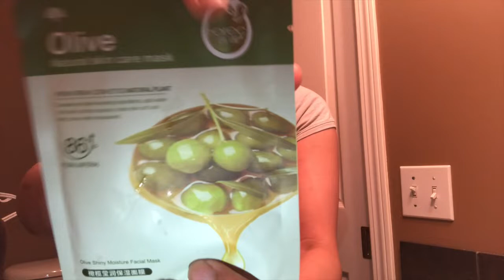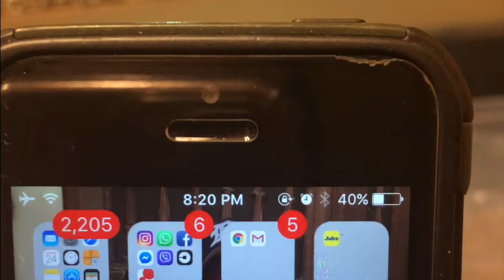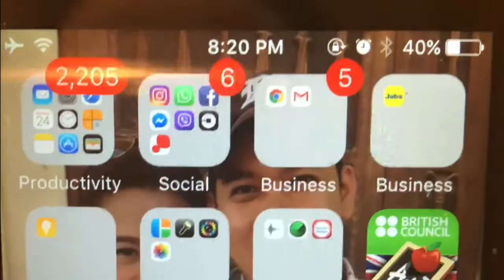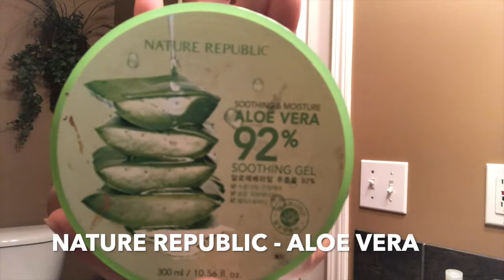Get UNREADY with me I Night skin care routine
All the products that I used might work for me but not for you. Skin care is a trial and error process. I normally wear make up pag pupunta ako ng church or may lakad but on everyday basis i am not wearing any make up. Taking care of our skin make us to be confident to go out of our house without wearing any make up on.